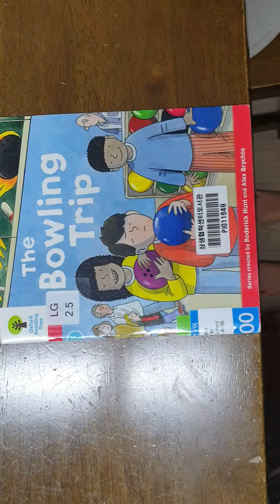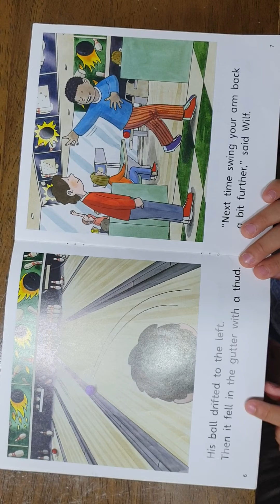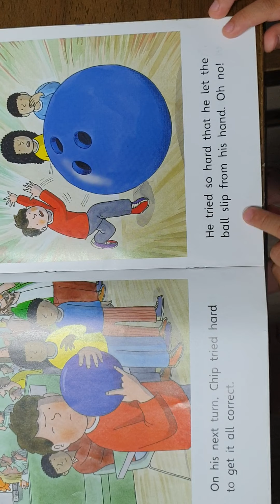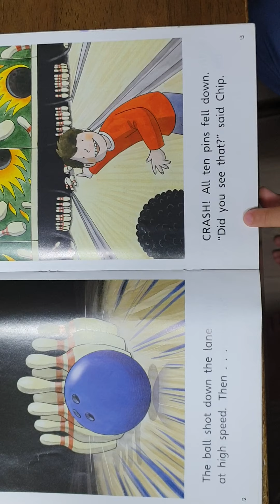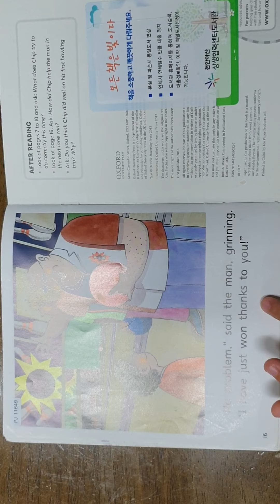The Bowling Trip (ik)